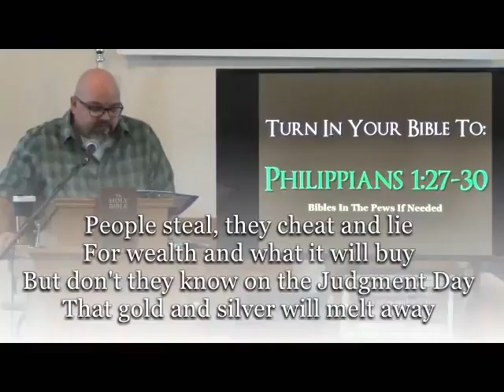House of Gold by Pastor Greg & Jenny Hymns for believers 2017 bbfohio